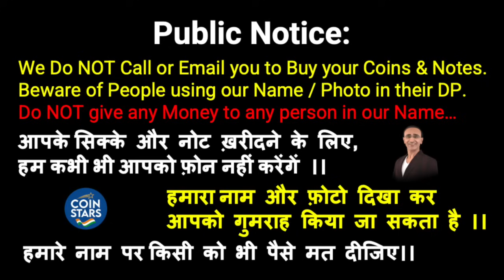Ep 351: Ahmedabad Coin Exhibition | @DrDilipRajgor Buy-Sell your Coins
Ep 351: Ahmedabad Coin Exhibition | Buy-Sell your Coins

Coins & Currency Fair 2023 is one of the largest coin exhibitions in India. Also know about reactions of visitors to the exhibition.

I ❤️ Notes
I ❤️ Coins

© @drdiliprajgor 2023